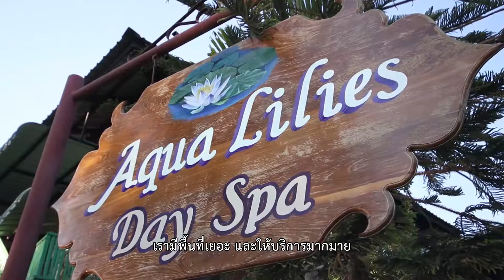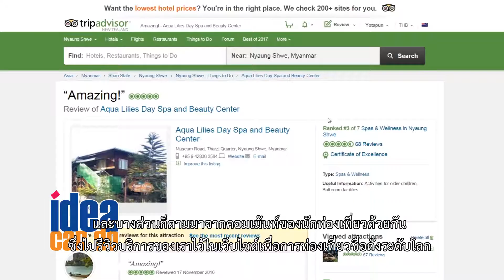EP.61-Aqua Lilies Day Spa sub THAI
Aqua Lilies Day Spa is founded by Daw Nay Zar Aung who has been in leading hotel beauty and spa business for more than 10 years. Due to her extensive experiences, she decided to open her own center in her hometown, Nyaung Shwe in 2010. Her spa provides a full range of oil massage, traditional massage, foot massage, and all beauty treatments by well-trained masseuses and therapists. The quality and full service have made Aqua Lilies Day Spa a favorite spa among local and international customers. Their customers have also shared reviews on world's largest travel websites and mostly rated Aqua Lilies Day Spa as excellent.